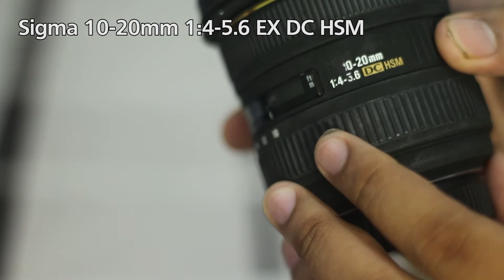Lensa Sigma 10-20mm F4-5.6 EX DC HSM Ultra Wide Angle Review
Lensa ini tersedia untuk mount canon maupun nikon

Spek Lensa :
Berat : 470gr
Ukuran filter : 77mm
Untuk APS-C kamera
Harga : (Ketika ulasan ini dibuat)
Harga Baru kisaran Rp 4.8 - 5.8 Juta
Harga 2nd kisaran Rp 3-4 Juta (tergantung kondisi)

The audio files are licensed and approved by Dl-Sounds.com.